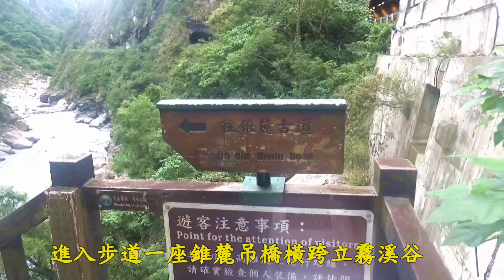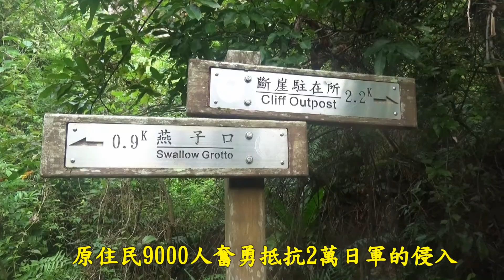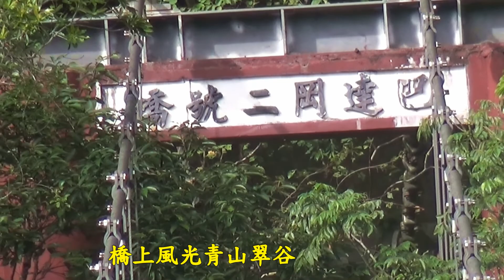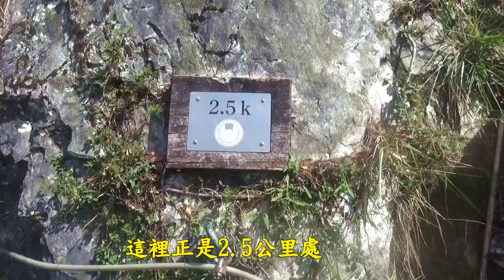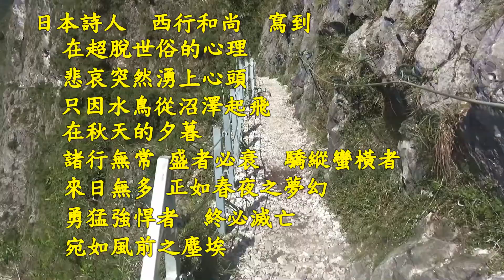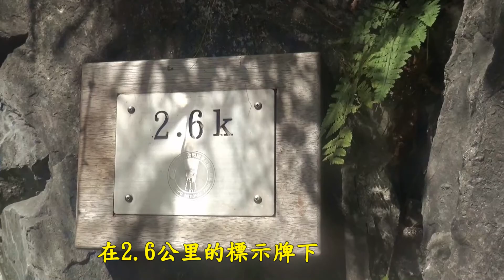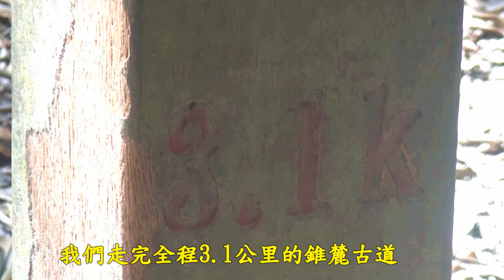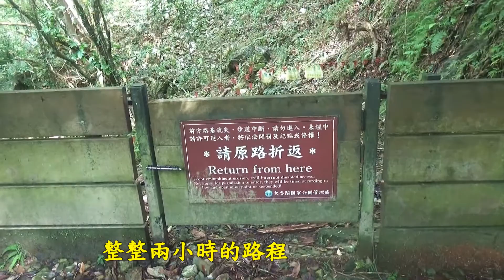台灣花蓮日軍血染太魯閣錐麓古道The Taroko Trail in Hualien, Taiwan by the Japanese Army Blood Stained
台灣花蓮太魯閣
這裡在日軍侵台時
太魯閣族婦女被日軍凌辱
發生台灣島內最大規模的原住民抗日戰爭
主戰場就在錐麓古道
錐麓古道大斷崖更是風光美麗
帶你15分鐘走一趟古道
你就明白抗日戰爭與錐麓古道的關係